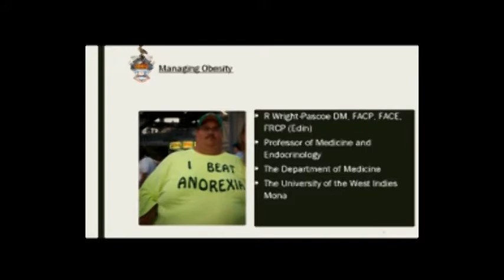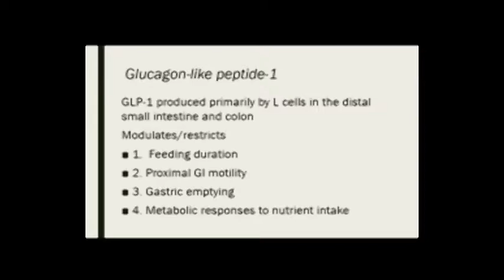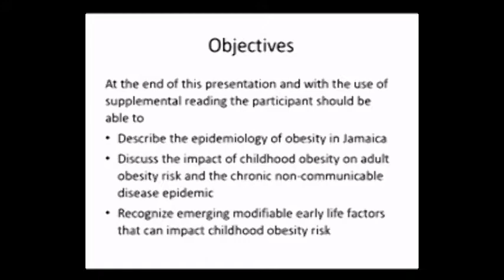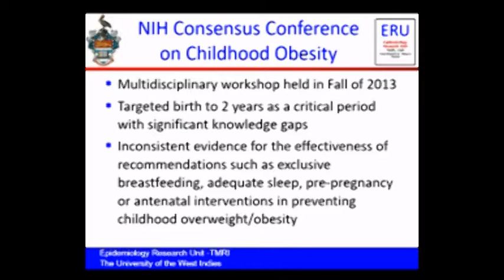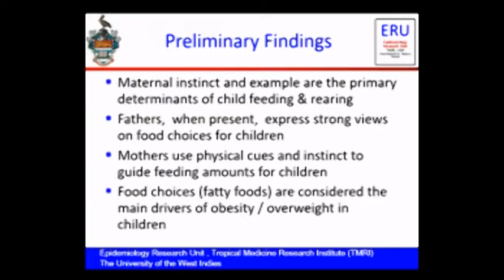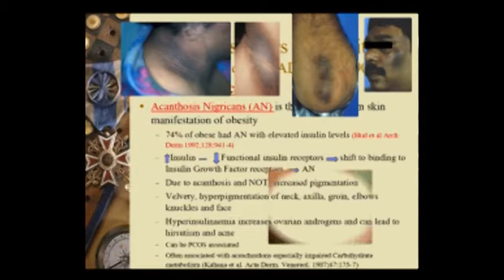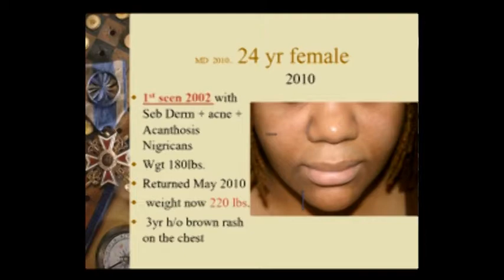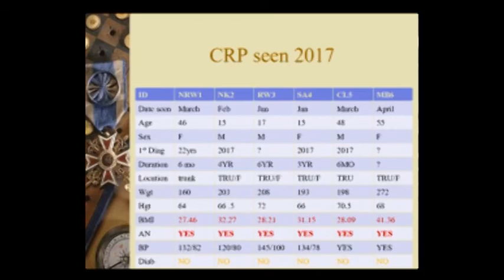Fourth Scientific Session 2017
Obesity- Whither its Role in Diabetes and Diabetic Dermatopathy?

Chair: Prof. Dalip Ragoobirsingh